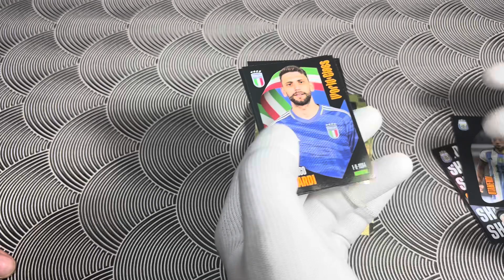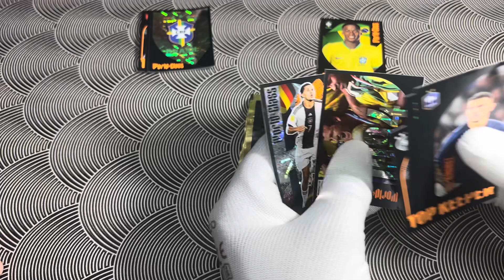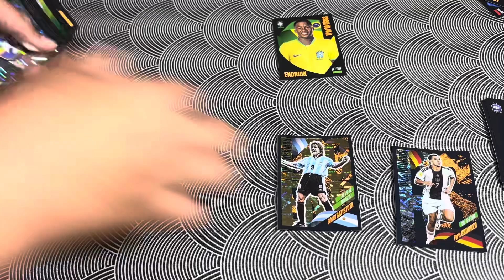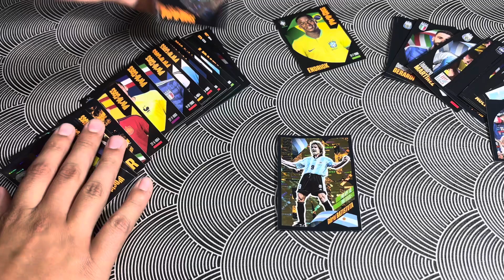Megmaradt Panini World Class 2024 csomagok /Opening